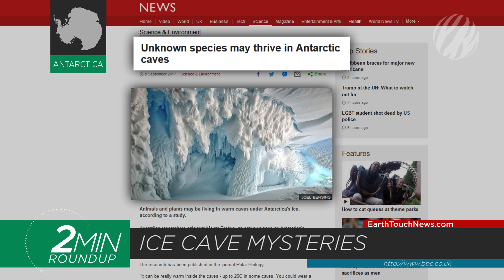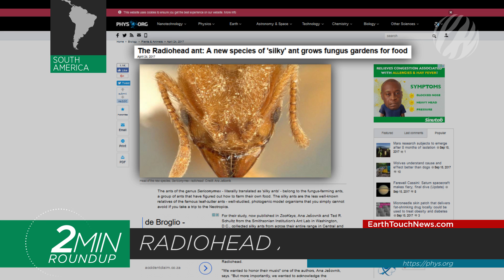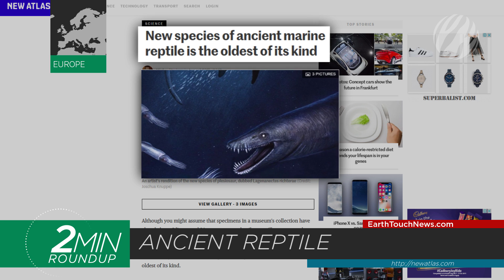Looking back: The coolest new species of 2017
From purple toads and toothless dwarf dolphins to ants with musically inspired names, we’re using this week’s two minutes of wildlife news to recap some of the year’s coolest newly discovered species.

NEWS SOURCES